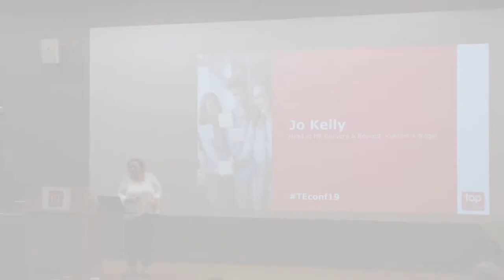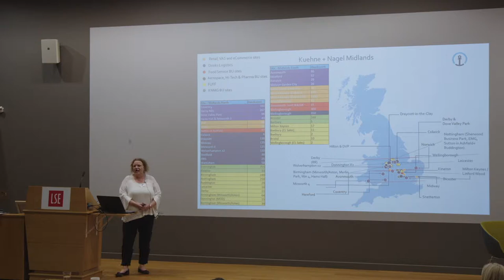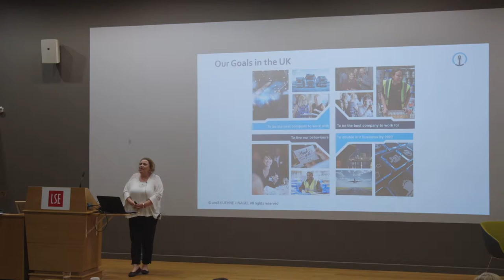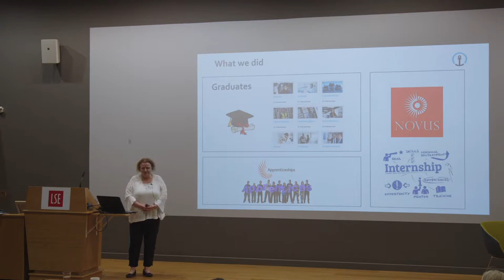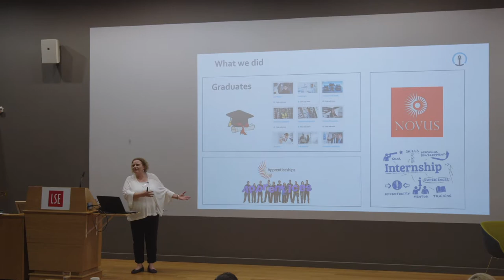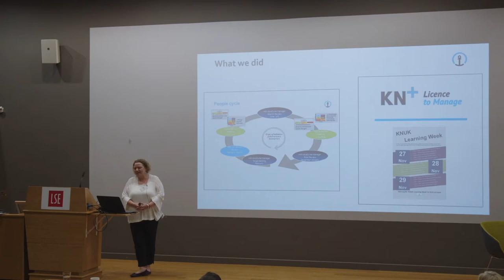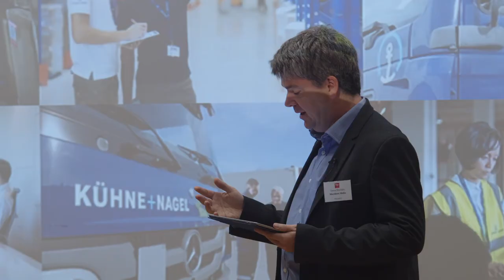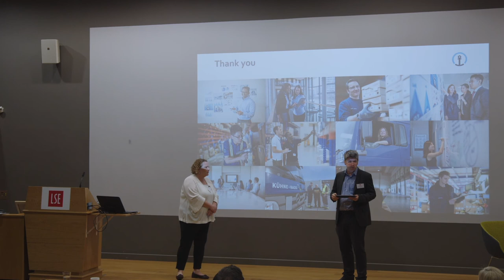Jo Kelly, Kuehne + Nagel 'Moving Talent to the Next Level'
The Top Employers UK HR Conference took place on 23rd May 2019 at the London School of Economics. Jo Kelly, Head of HR Delivery & Reward for Top Employer Kuehne + Nagel delivered an inspiring session on 'Moving Talent to the Next Level'. Watch now!

To find out more about the Top Employers Institute and how the Top Employers Programme can benefit your organisation